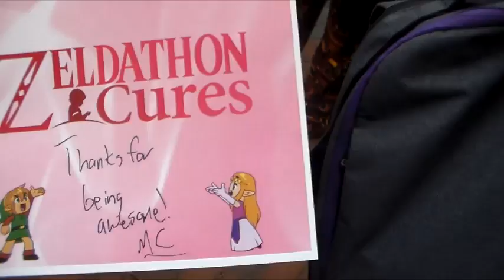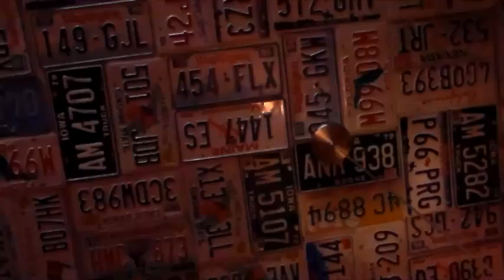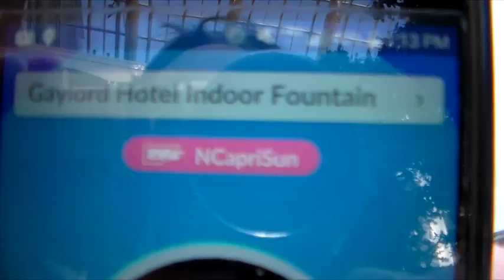Magfest 2017: A New Hope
Meeting up with SuperMCGamer, founder of Zeldathon! Also Star Wars quoting with Luke. Then a bunch of the Smooth McGroove panel (Love him) and a giant Snorlax. Oh yeah and Super Soul Bros. awesome take on the Jolly Roger Bay theme.